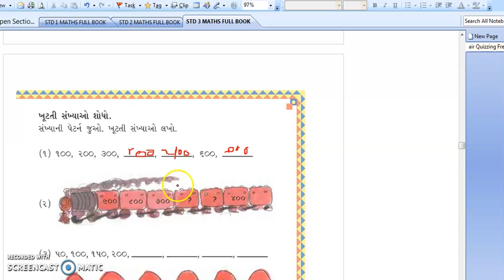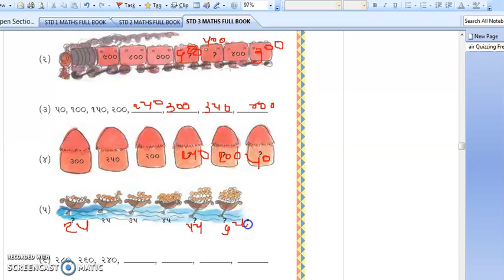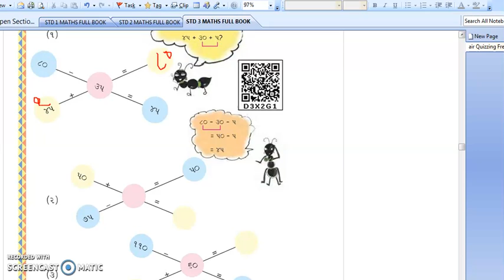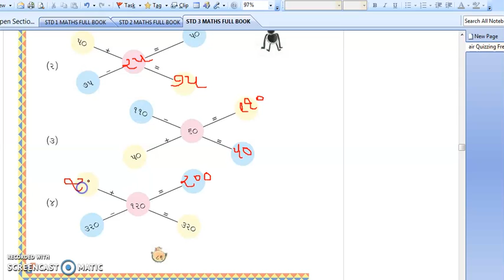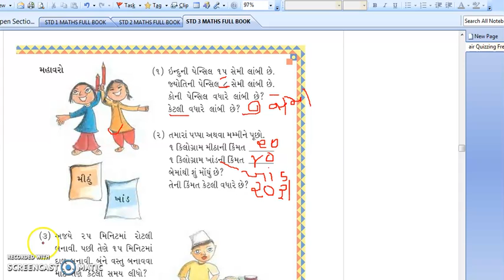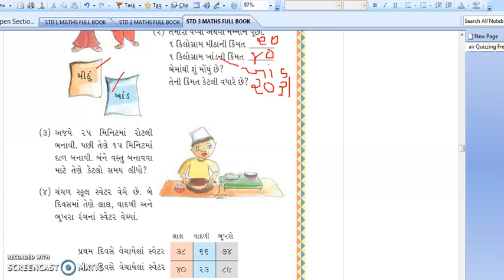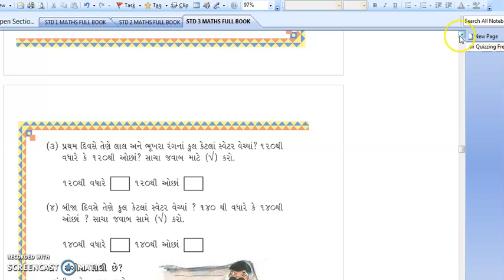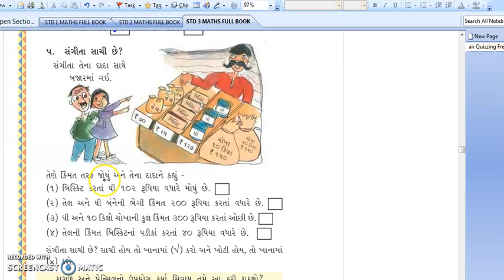STD 3 MATHS CH 6 PART 4 BY USHAMEM